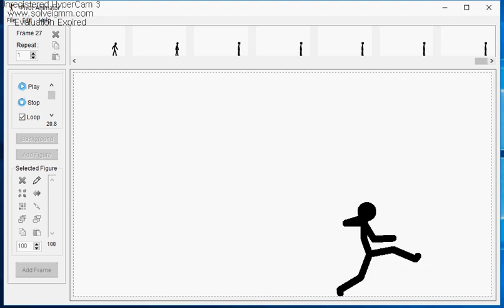Pivot Basic Combo Tutorial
Basic Combo